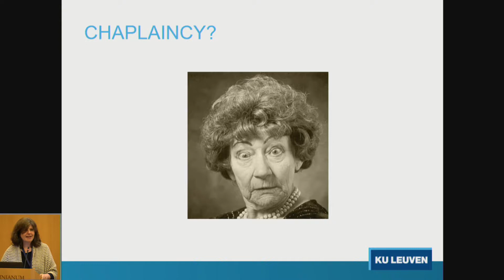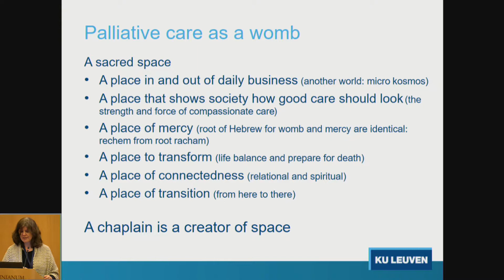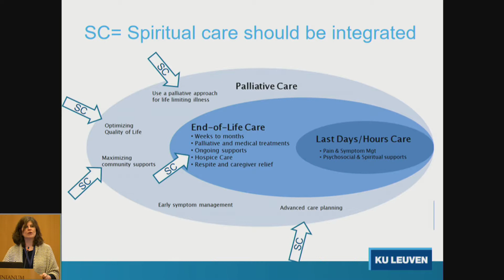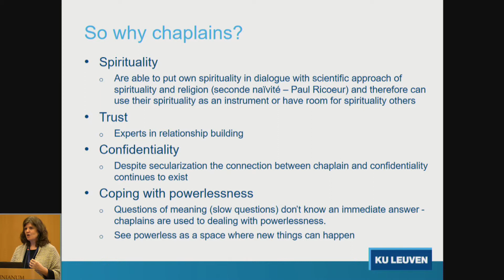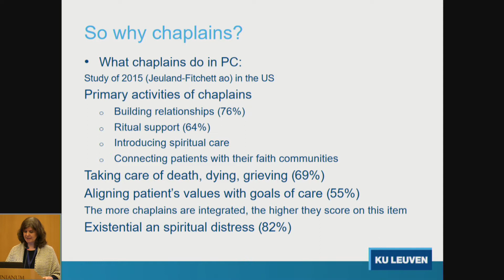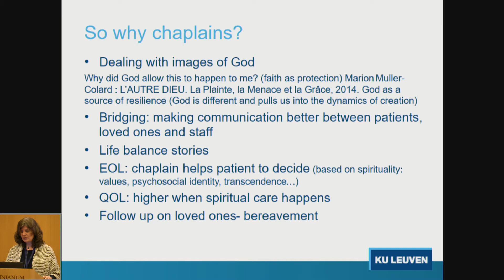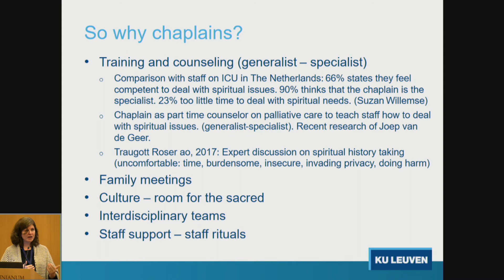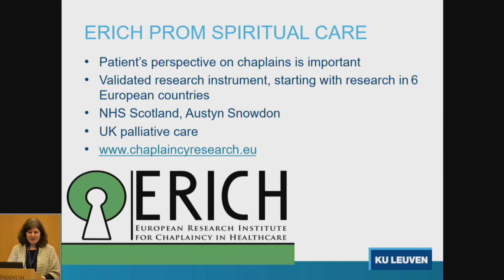22 Mar1 AnneVandenhoeck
Palliative Care meeting Rome: The cherry or the yeast? Contributions of the chaplain in spiritual care